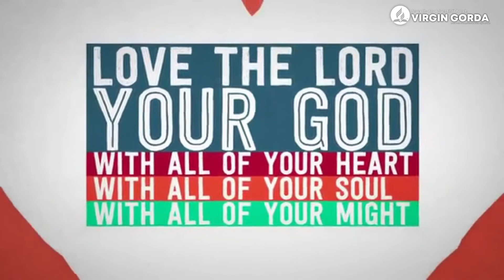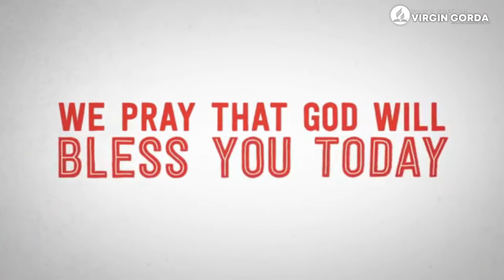Fathers Day 2020 VGSDA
HAPPY FATHER'S DAY! A short video of some of our Fathers. We love you and appreciate you for always being there!
You’ve Made Me So Very Happy
Isaac Hayes

Out Of The Crypt
Harry Lubin